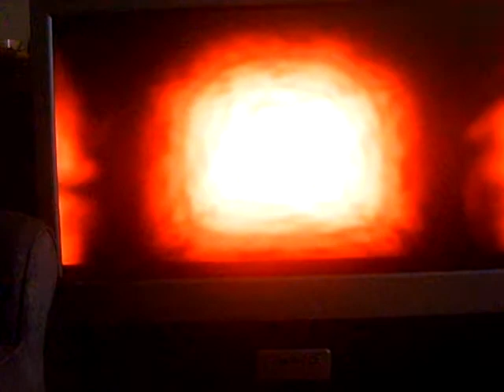zelda gameshark fun fast levels 3 part 1 of 2